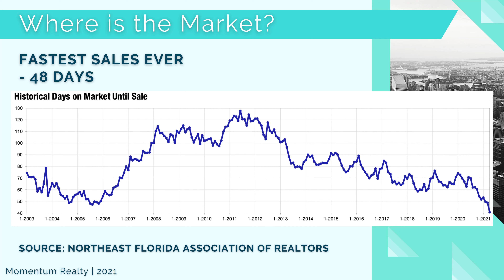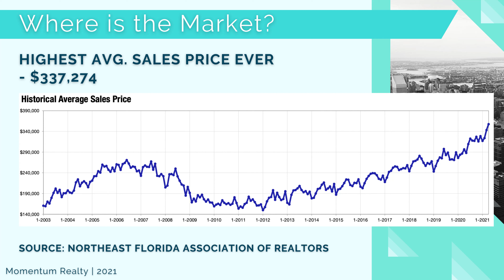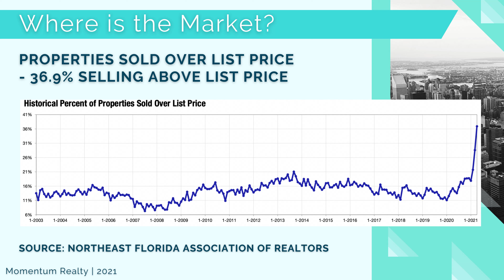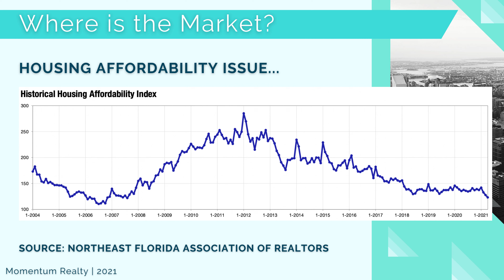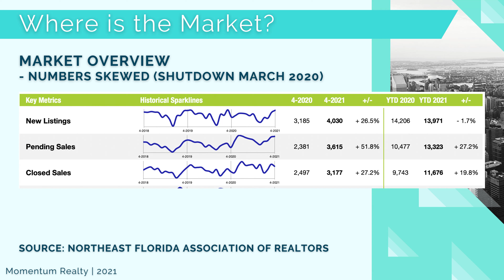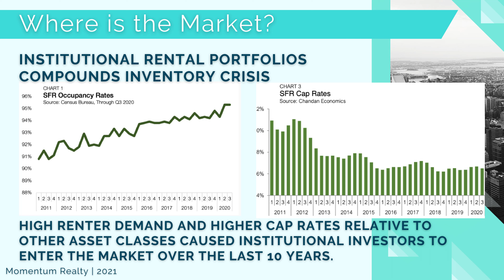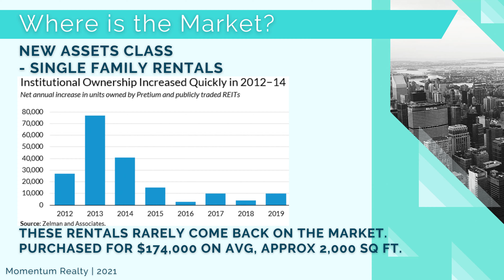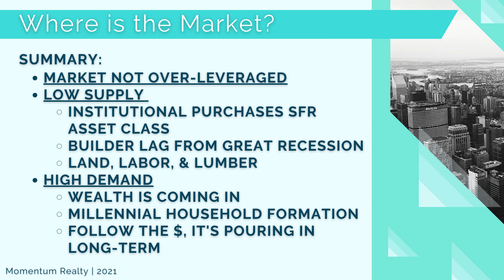Jacksonville Real Estate Market Update - Housing Market 2021 Forecast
Are you curious about the Jacksonville Real Estate Market? Are you tired of Jacksonville Real Estate Agents not giving it to you straight? Are you tired of consistently losing in this crazy housing market? Then you need a Jacksonville Realtor who will provide you the insights to make sure you're winning the home you love!

Jacksonville Florida is in the midst of one of the hottest housing markets in the nation. In this Jacksonville Housing Market 2021 Forecast, we'll be covering:
-How to navigate this housing market
-If the housing market crash 2021 is coming
-Why the housing market 2021 is different than 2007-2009
-What is driving people who are moving to Jacksonville
-What is so special about Jacksonville real estate
-Why the Jacksonville real estate market will continue to remain this hot

This was intended to be a quick 10 minute video that we ended up expanding on far more than anticipated. Jon's insight is SO good though that I think it's worth the full watch through!

Bottom line, the longer you wait on the sidelines, the more inflation and big money will continue to consume housing supply!

Have questions about moving to Florida? Thinking of making Jacksonville your new hometown? What's it like living in Jacksonville Florida? I'd love to discuss if it's right for you, and which part of town would suit your desires best!

Moving to Jacksonville Florida? Bryson Powers is a top producing Jacksonville Real Estate Agent with Momentum Realty that advises his real estate clients rather than coerce them into a decision. He provides data driven insights to give your family the most actionable advice possible when it comes to buying real estate, selling real estate, real estate investing, and developing real estate. He helps families sell their homes for more in less time, and negotiates fiercely for his clients. If you're looking for one of the best Jacksonville real estate agents, look no further - his advisory and educational approach puts you and your family first!

0:00 Intro
1:40 Jon Brooks' Intro and Credentials
3:00 The Appeal of Momentum vs Other Brokerages
3:35 2007 vs. Today
10:20 When Will Buyer Relief Come?
12:25 How to Survive This Market
14:15 THIS IS WHERE IT GETS GOOD
14:30 Active Listings/Average Days on Market
16:10 Average Sales Price and Forecast
18:15 Why Foreclosures Won't Save Us
22:58 The Catch-22 for Sellers
25:35 Properties Sold Over List Price
27:38 Housing Affordability Issue
30:02 Inflation-Induced Debt Destruction
33:08 Market Stats as of May 2021
33:56 Buyer Recession Explanation
35:30 Wall Street CONTINUES to Buy!
38:31 Covid-19 Changed Housing Trends
40:00 Homeowner Equity Continues to Rise
41:45 Migration Patterns and Forecast
45:20 Millennials and Household Formations
46:30 The 3 L's
47:45 Wrapping it All Up